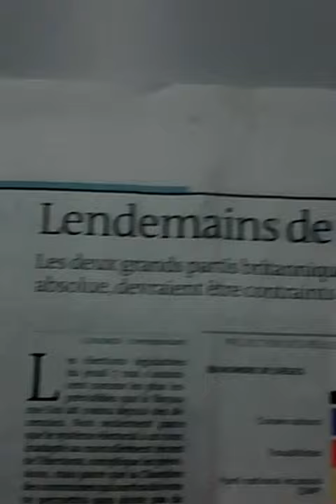VICTORIA DEL PARTIDO CONSERVADOR EN INGLATERRA 2015